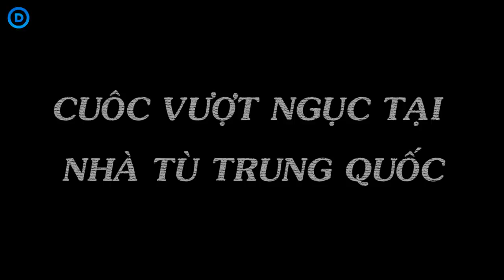5 Vụ Vượt Ngục Ngoạn Mục Bị Camera Ghi Lại Được!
5 Vụ Vượt Ngục Ngoạn Mục Bị Camera Ghi Lại Được!

Xin chào các bạn! Từ việc một nhân viên nhà tù quên khoá cửa, đến việc 3 tù nhân đã vượt ngục bằng cách mặc trang phục như những lính canh. Vang vâng.. Sau đây là 5 vụ vượt ngục ngoạn mục bị camera ghi lại được.